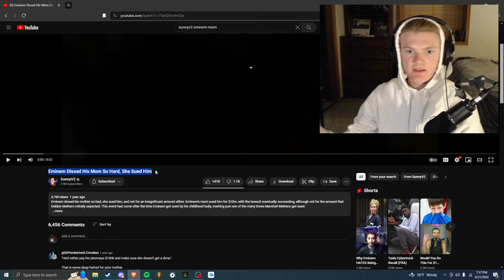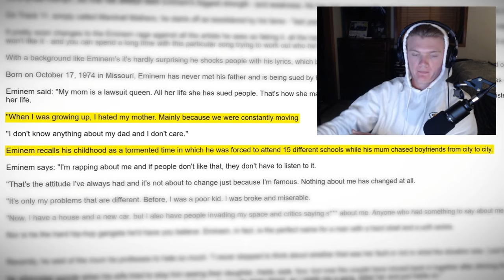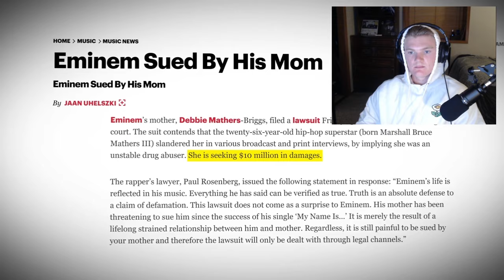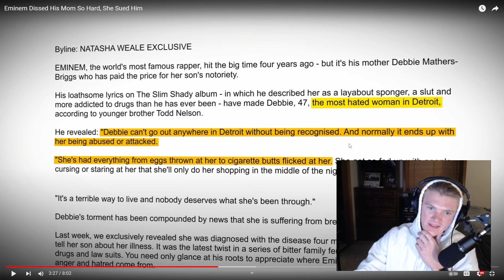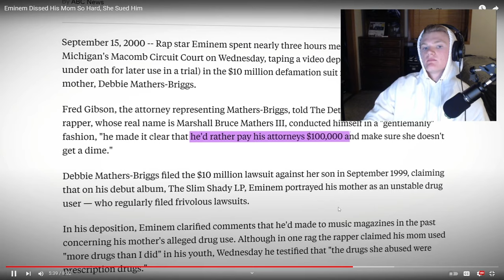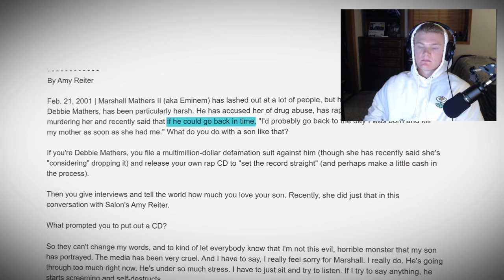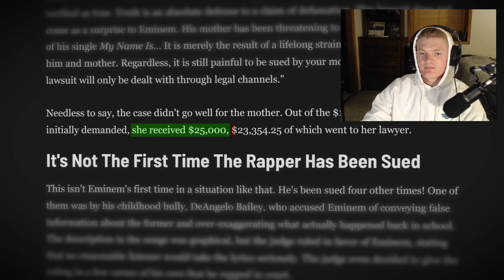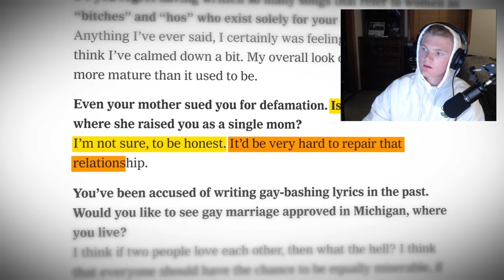EMINEM’S MOM just said WHAT?!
I lowkey feel bad for both of them that both of their mistakes were so public and seen by the whole world. Glad they seem to be doing better now.